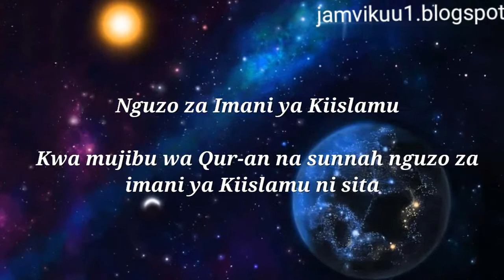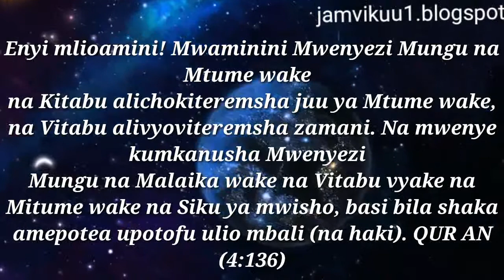NGUZO ZA IMAANI YA KIISLAMU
MUISLAMU ANALAZIMIKA KUAMINI NGUZO ZOTE SITA BILA YA KUKANUSHA MOJAWAPO ILI IMANI YAKE ITIMIE.